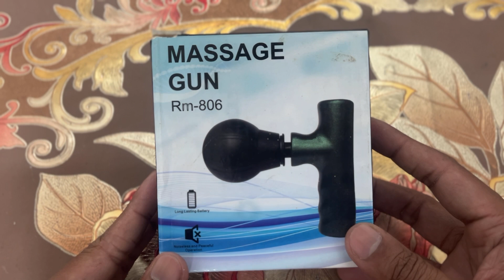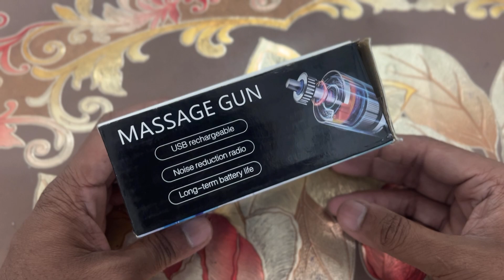Best massage gun for trip or tour || massage gun review and unboxing || full body massage gun